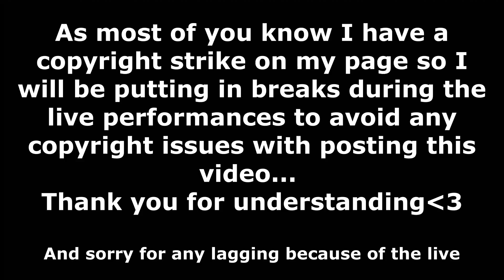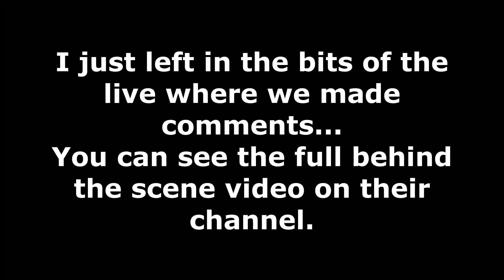Reacting to SuperM - Jopping, Super Car & Can't Stand The Rain live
Watching and reacting to SuperM's live debut of Jopping, Can't Stand the Rain & Super Car as well as their adorable interactions with the audience ALL in English!